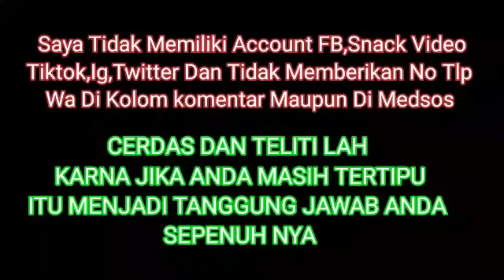Makrifatullah Menarik Kembali Kerezekian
Percaya lah Rezeki Yang Dulu Pernah Berlimpah Pada Diri Anda Bisa Di tarik kembali Oleh setiap diri manusia dengan menonton video ini selama 5 menit saja anda akan bisa langsung praktek kan menarik nya